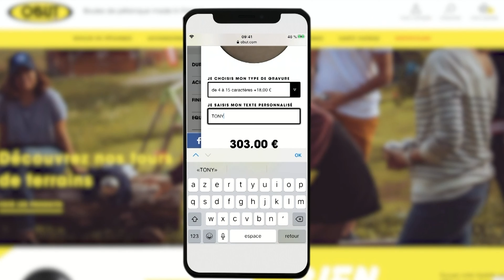CP Las Delicias vs Mixto 16 - TOP 4 Open Internacional Costa Calida 2023 (Murcia)